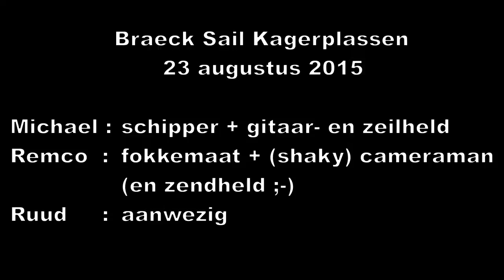Braeck Sail Kagerplassen 23 augustus 2015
Zeilen met Stichting Braeck op de Kagerplassen.

Michael:    schipper + gitaar- en zeilheld
Remco:      fokkemaat + cameraman en zendheld ;-)
Ruud:          aanwezig

Het zou die dag onstuimig weer worden.
Het waaide kracht 5 met windstoten tot 8.

Uit één losse pols gefilmd met een Motorola smartphone.

Cameraman en editor: PA3FYM